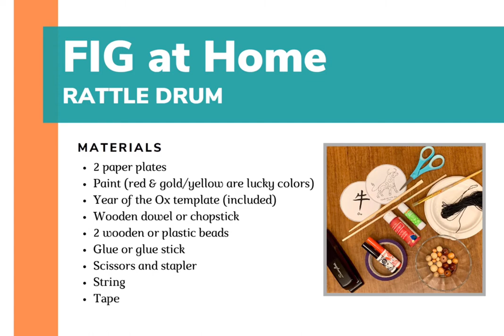Whatcom Museum Chinese New Year Rattle Drum Activity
According to the Chinese zodiac, 2021 is the Year of the Ox. Let's welcome in the New Year with a festive beat by making a rattle drum using paper plates and beads. Developed by our Family Interactive Gallery (FIG) staff, this project requires a few materials typically found at home.